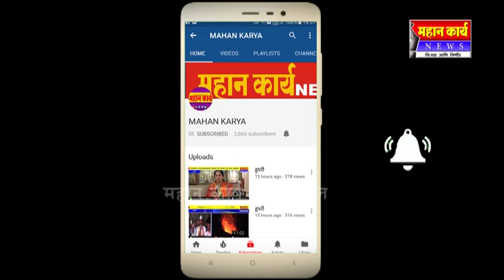खासदार प्रकाश हुक्केरी यांच्यावर वाढदिवसानिमित्त शुभेच्छांचा वर्षाव